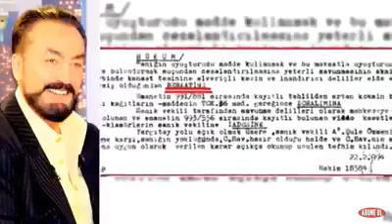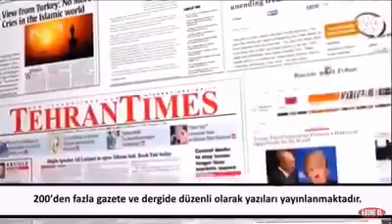Sayın Adnan Oktar’ın Allah yolundaki kararlılığı